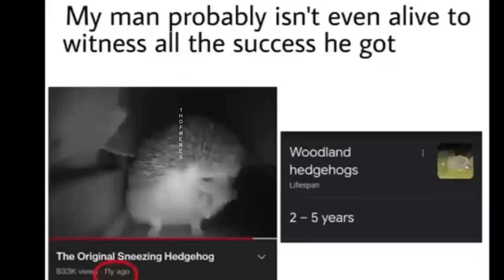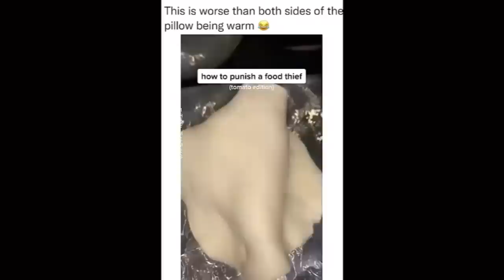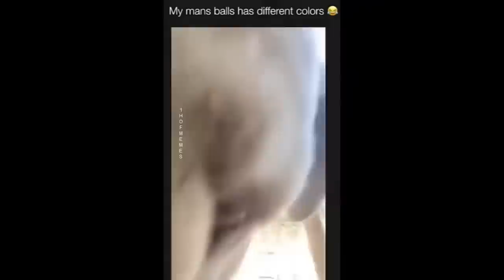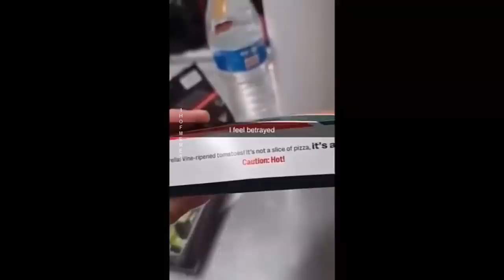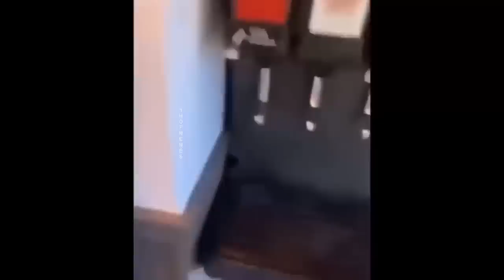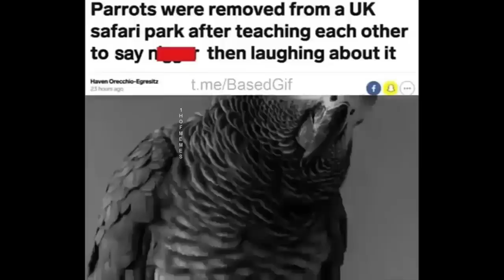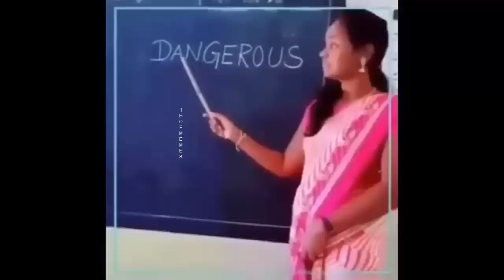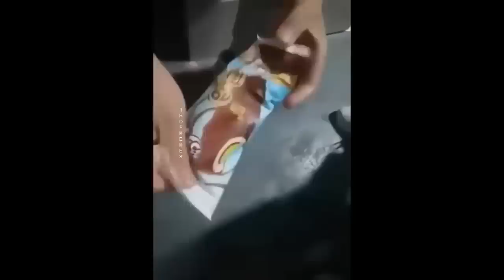One Hour of memes but it's unbelievably funny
welcome to THE HEAVEN of memes where we collect gather and publish the freshest  greatest  and the funniest memes for you